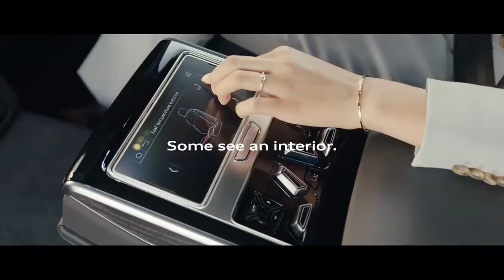Feel the power of the progress إشعر بقوة التقدم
‎نحن نبقي عيوننا مفتوحة لكل جديد – لأن الأفكار والرؤى والتخيلات تنتظرنا في كل زاوية. نود أن نريكم كيف ترى Audi العالم. اكتشف قوة التطور مع الفئة 8 من طرازات Audi: A8 L و Q8 و R8.
‎المستقبل أسلوب حياة.

We keep our eyes open for the new – because ideas, visions, insights and fantasies wait around any corner. We would like to show you how we see the world. Experience the Audi Triple Eight: A8L, Q8 and R8.

‎ئێمە چاومان بە کراوەیی دەهێڵێتەوە بۆ نوێ - چونکە بیرۆکە و بینین و پێشبینی و فەنتاسی لە هەر گۆشەیەک چاوەڕێ دەکەن . حەز دەکەین نیشانی ئێوەی بدەین کە چۆن جیهان دەبینین. ئەزموونی ئاودی سێینە هەشت:
 A8L, Q8 و R8.

‎ کردستان العراق أودي أودي_العراق#